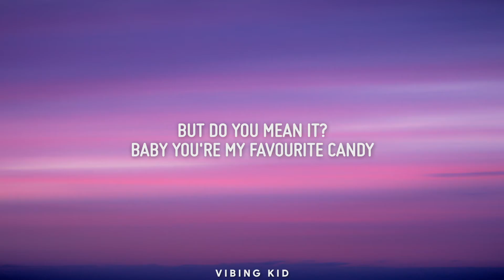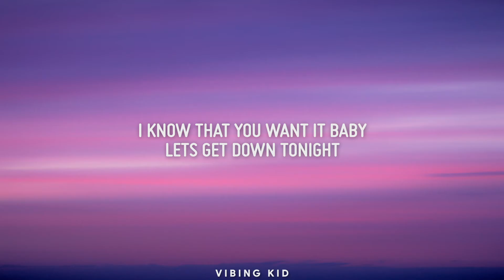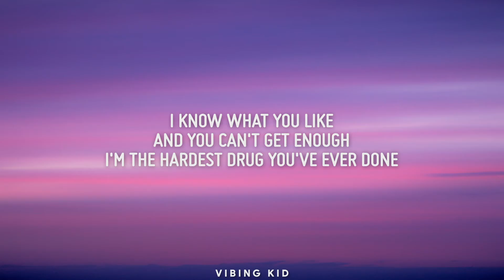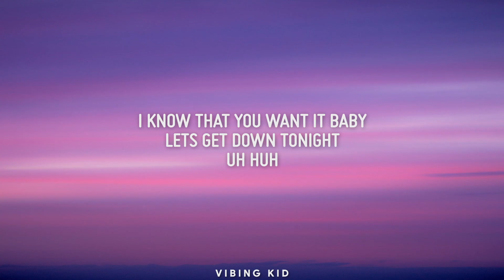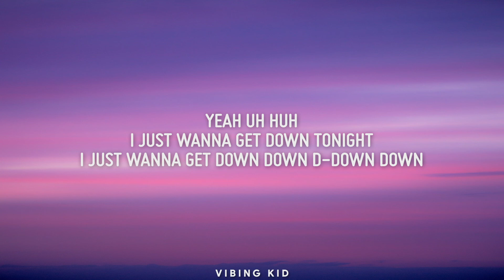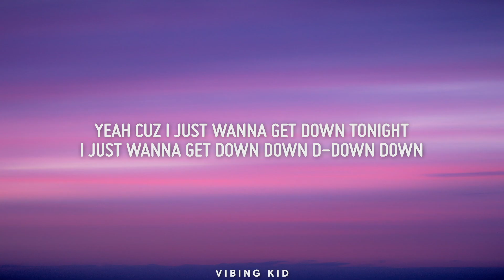Ruben - Candy (Lyrics)